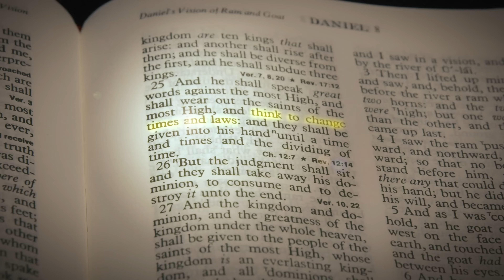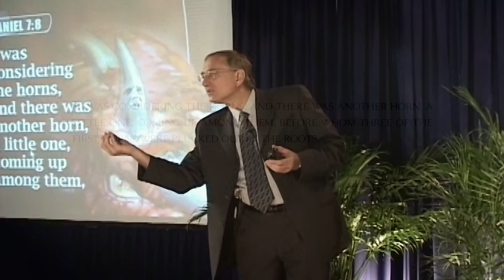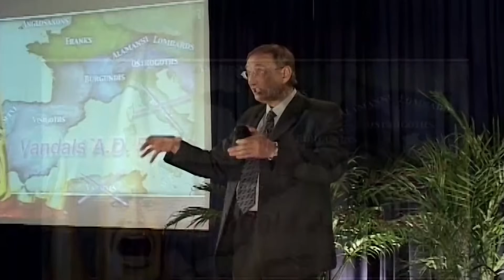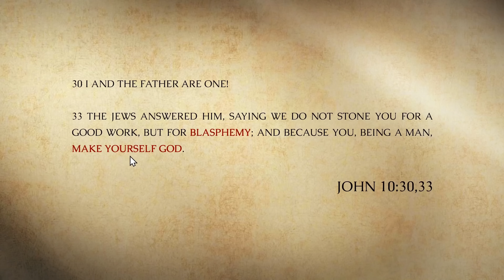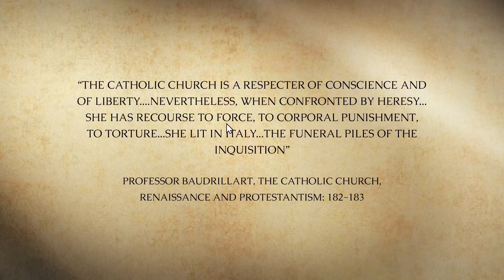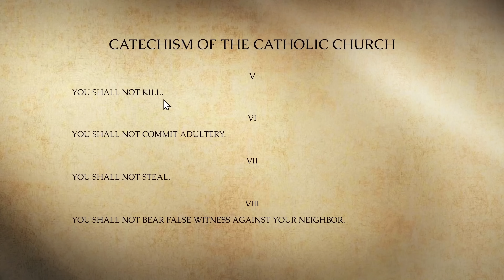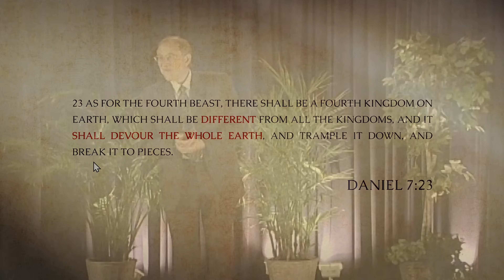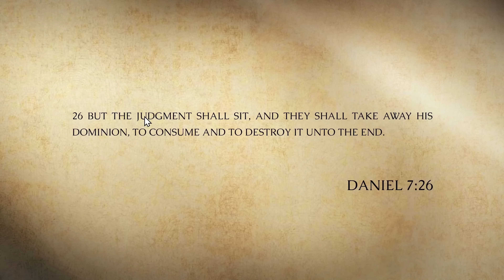Identity of the Little Horn Power - Special Features - Conviction Documentary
There have been many claims as to the identity of the Little Horn or Antichrist Power from the Greek King Antiochus Epiphanus to Prince Charles. But is there a certain way to pinpoint this entity? Discover with Prof. Walter Veith the identity of the Antichrist using the 13 biblical criteria.

Conviction is coming!